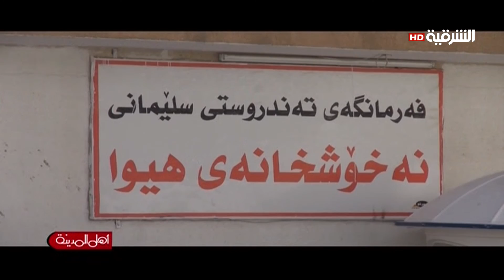اهل المدينة ٧ ٢ ٢٠١٥ جولة في احدى مستشفيات السليمانية بمناسبة اليوم العالمي للسرطان